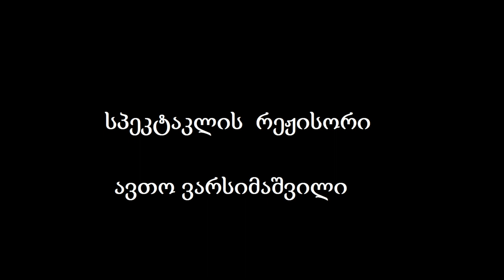ფილმი - 'განწყობა თავისუფალი თეატრიდან' 'Cuts From Liberty Theater' - Avant-garde-Documentary-Cinema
Avant-garde-Documentary-Cinema- By Shota Kalandadze                                                                                                                                                                                                                                                                                                                                                                                                 2014 - Full Movie                                                                                                                                                                                                                                                                                                                                                                                                                                                                                                                                                                                                                                                                          დოკუმენტურ-მხატრული-ავანგარდული-დრამა რეჟ. შოთა კალანდაძე                                                                                                                                                                                                                                                                                                     Liberty Theater (თავისუფალი თეატრი)                                                                                                                                             შოთა კლანდაძის ახალი კინო მიმდინარეობა - '' კინო ლექსი '                                                                                                                                                             Avto Varsimashvili, ავთო ვარსიმაშვილი, რიჩარდ მესამე,                                                                     როლში: გოგა ბარბაქაძე, goga barbakadze,                                                                                                                                                       jaba kiladze, ჯაბა კილაძე,  რეჟისორი: ავთო ვარსიმაშვილი
ავტორი: უილიამ შექსპირი
მხატვარი: მირიან შველიძე, ნატა კობახიძე
ქორეოგრაფი: გია მარღანია
რეჟისორის ასისტენტი: თამარ კამლაძე
მთ. როლში: გოგა ბარბაქაძე, აპოლონ კუბლაშვილი
მთ. როლში: ქეთა ლორთქიფანიძე, მარიამ ნადირაძე
მთ. როლში: თიკო კორძაძე
როლში: მარიამ ჯოლოგუა, ანი ალადაშვილი
როლში: სალომე ჭულუხაძე
როლში: ჯაბა კილაძე, გიორგი ზანგური
როლში: ლაშა გურგენიძე, გიორგი ჯიქია
როლში: სლავა ნათენაძე, კახა გოგიძე
როლში: კახა მიქიაშვილი, მამუკა მუმლაძე
როლში: შაკო მირიანაშვილი, დიმა მერაბიშვილი                                                                                                                                                                              Director: Avto Warsimashvili
Author: William Shakespeare
Artist: Mirian Shvelidze, Nata Kobakhidze
Choreographer: Gia Marghania
Assistant director: Tamar Kamladze
Mt. Cast: Goga Barbakadze, Apollon Kublashvili
Mt. Cast: Keta Lortkipanidze, Mariam Nadiradze
Mt. In the role: Tiko Kordzadze
Cast: Mariam Jologua, Ani Aladashvili
Cast: Salome Chulukhadze
Cast: Jaba Kiladze, Giorgi Zanguri
Cast: Lasha Gurgenidze, Giorgi Jikia
Starring: Slava Natenadze, Kakha Gogidze
Cast: Kakha Mikiashvili, Mamuka Mumladze
Cast: Shako Mirianashvili, Dima Merabishvili                                                                                                                                                                                                 Режиссер: Авто Варсимашвили
Автор: Уильям Шекспир
Художник: Мириан Швелидзе, Ната Кобахидзе
Хореограф: Гия Маргания
Ассистент режиссера: Тамар Камладзе
Гора В ролях: Гога Барбакадзе, Аполлон Кублашвили.
Гора В ролях: Кета Лорткипанидзе, Мариам Надирадзе.
Гора В роли: Тико Кордзадзе
В ролях: Мариам Джолога, Ани Аладашвили.
В ролях: Саломе Чулухадзе.
В ролях: Джаба Киладзе, Георгий Зангури.
В ролях: Лаша Гургенидзе, Георгий Джикия.
В ролях: Слава Натенадзе, Каха Гогидзе.
В ролях: Каха Микиашвили, Мамука Мумладзе.
В ролях: Шако Мирианашвили, Дима Мерабишвили
                                                                                                                                                                                                                                                                               შოთა კალანდაძის ფილმები, შოთიკო კალანდაძის ფილმები, ''tanagra'' შოთა კალანდაძე, შოთიკო კალანდაძე, shota kalandadze, shotiko kalandadze, шота каландадзе,